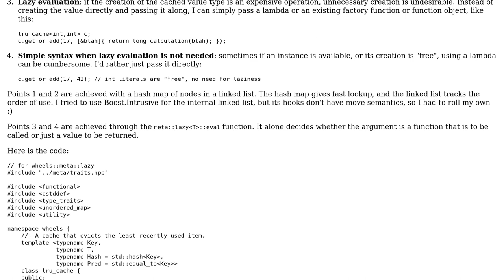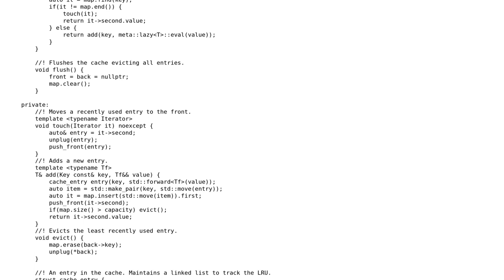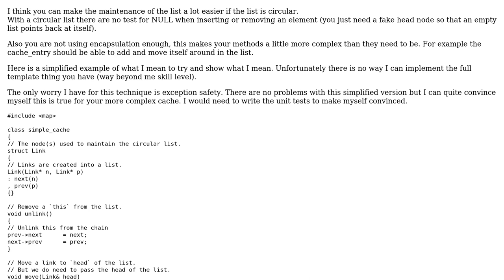An LRU cache template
With thanks & praise to God, and with thanks to the many people who have made this project possible! | Content (except music & images) licensed under CC BY-SA | Music | Images & others | With thanks to user R. Martinho Fernandes user Martin York user 200_success and the Stack Exchange Network Trademarks are property of their respective owners. You are responsible for your own actions.